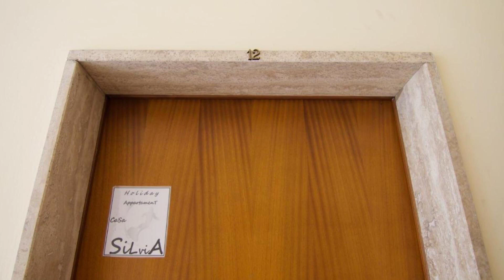Casa Silvia, Arco, Italy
About Property:
Featuring lake views, Casa Silvia features accommodation with a balcony and a kettle, around 500 metres from Lido Blu Beach. Boasting free private parking, the apartment is in an area where guests can engage in activities such as hiking, fishing and cycling.

Featuring a terrace and mountain views, the apartment includes 1 bedroom, a living room, satellite flat-screen TV, an equipped kitchen, and 1 bathroom with a bidet and a bath. For added convenience, ...
Property Type: Hotel
Address: Via Lungo Sarca 16, 38062 Arco, Italy
Searching For
1. Casa Silvia - Arco - Italy
2. Casa Silvia - Arco - Italy Address
3. Casa Silvia - Arco - Italy Rooms
4. Casa Silvia - Arco - Italy Amenities
5. Casa Silvia - Arco - Italy Offers and Deals
Audio Credit:
Track Title: Subway Dreams
Artist: Dan Henig